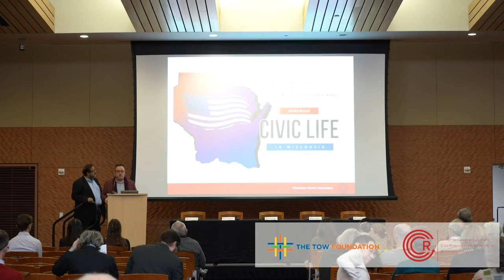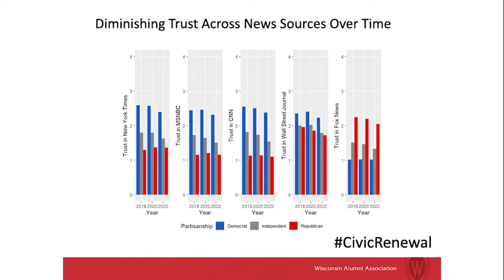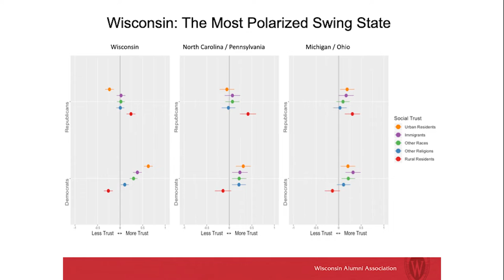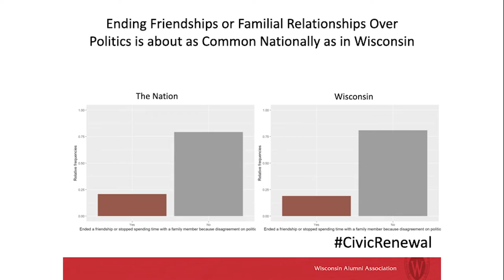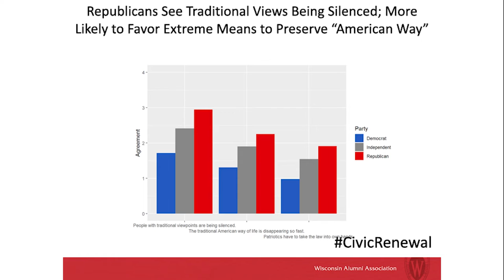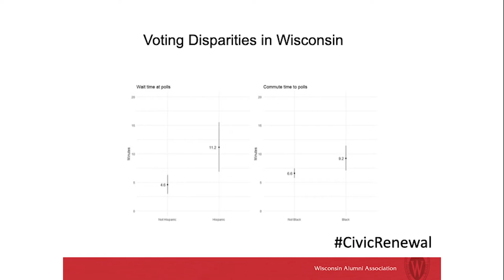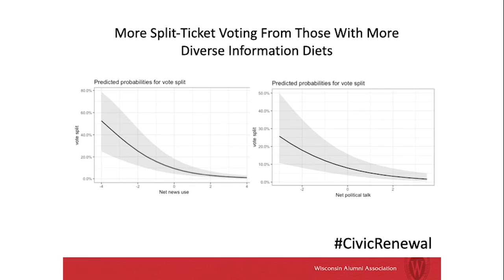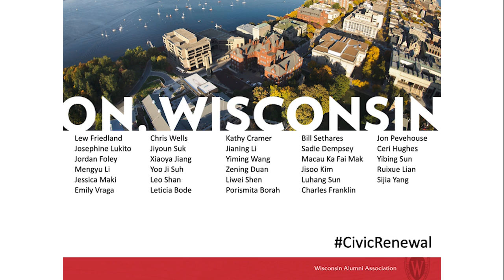Civic Fracture and Renewal in Wisconsin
Conference panel summarizing research conducted in the Center for Communication and Civic Renewal (CCCR), with a special focus on Election 2022.  Data from a large survey commissioned by CCCR and collected by SSRS will be shared. Results from this survey will be compared to 2018 and 2020 Wisconsin surveys to assess changes.